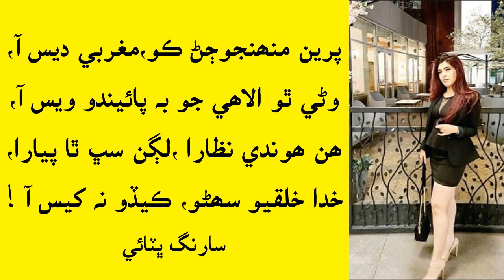پرين منھنجو ڄڻ سارنگ ڀٽائي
پرين منھنجو ڄڻ ڪو مغربي ديس آ،
وڻي ٿو الاھي جو بہ پائيندو ويس آ،
ھن ھوندي نظارا ،لڳن سڀ ٿا پيارا،
خدا خلقيو سھڻو، ڪيڏو نہ کيس آ !
سارنگ ڀٽائي